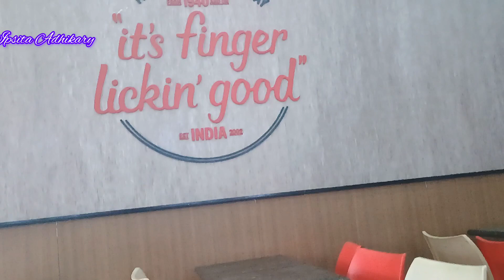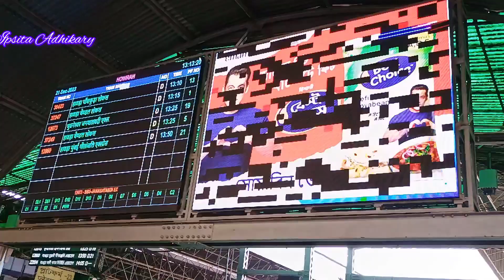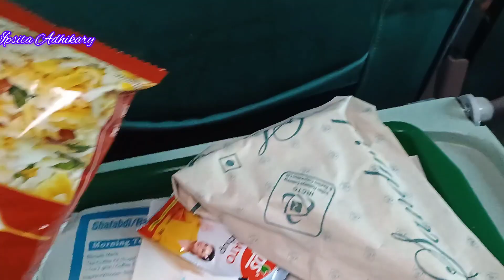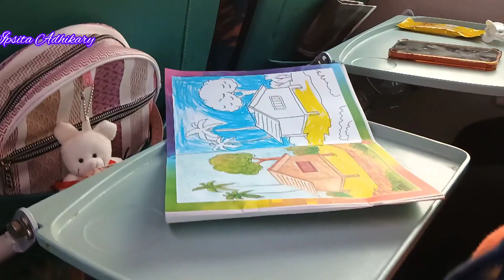Day 1,Puri tour/train fare /khwadawa ipsitaadhikary #2023#bengalivlog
puri 2023
sotabdi train vara